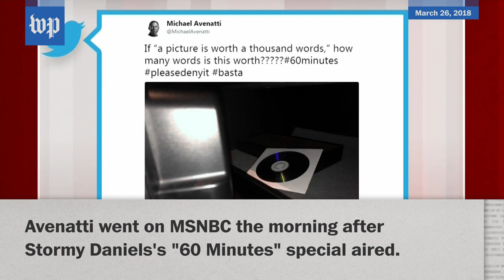Who is Michael Avenatti?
Michael Avenatti, the lawyer representing Stormy Daniels against President Trump, appeared on MSNBC on March 26.